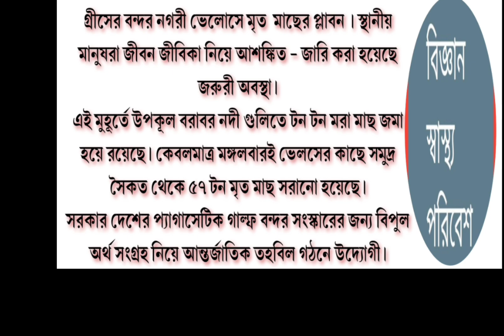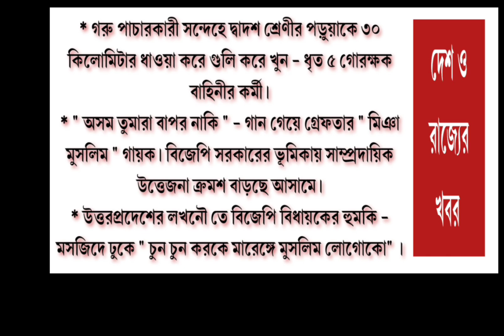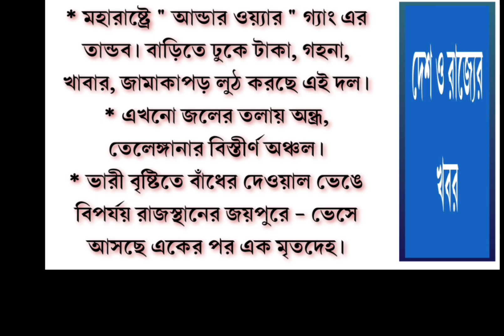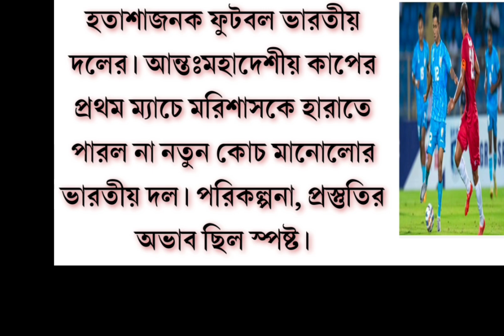আজ চিন্তনের মুখ্যবার্তা